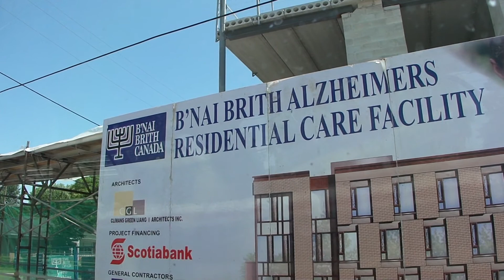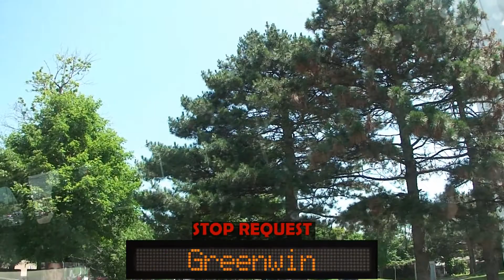TTC GM Fishy Diesel 2755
2755| 160 Bathurst North